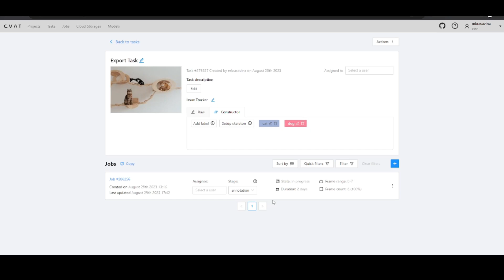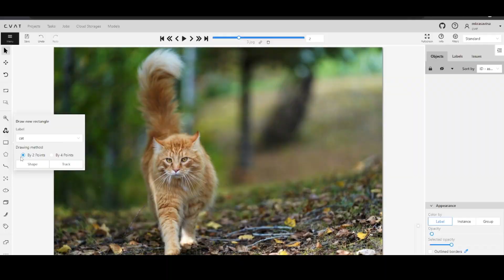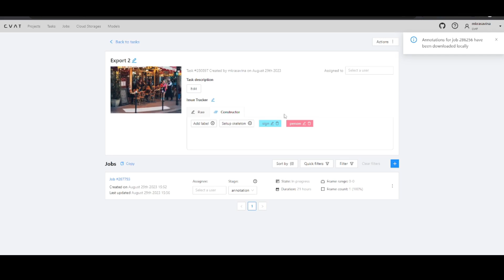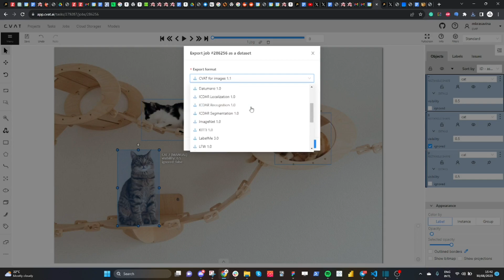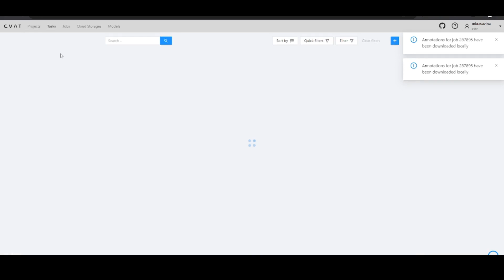CVAT.ai Product Tour #22: Data Export and Data Export Formats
In this short tutorial, we will show you how to export your annotated dataset and what export format to choose.

The video covers the following topics:

00:00 Intro
00:15 How to choose an export format
00:57 List of popular formats by Task and Use Case
01:06 Image: Export for uniform types of labels, no attributes ( using YOLO format as an example)
02:00 Image: Export for mixed types of labels, with attributes ( using CVAT format as an example)
02:36 Image: Export for uniform types of labels, with attributes  ( using MOT format as an example)
03:15 Video: Export  with tracks ( using CVAT format as an example)
03:43 Video: Export  without tracks ( using COCO format as an example)

Not a CVAT.ai user?

Happy annotating!